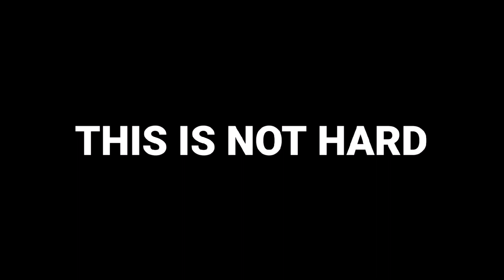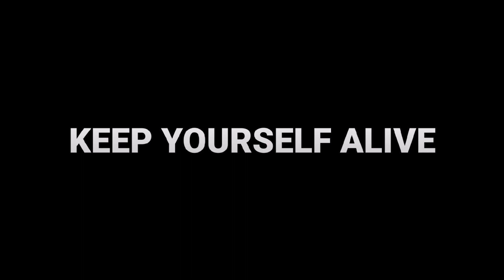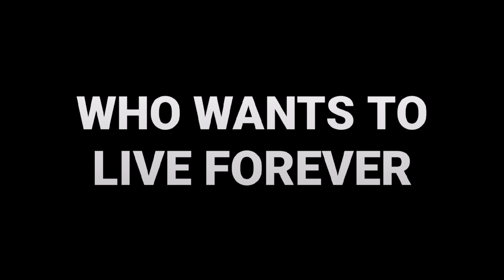Can you guess Queen songs by listening to the Brian May's solo? (2/2)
In this video you can try if you can guess queen songs by listening only to guitar solos. First part

Remember:
- I'm from Poland, so I'm sorry for bad English. If you want, you can say hi to polish people, who're reading this!